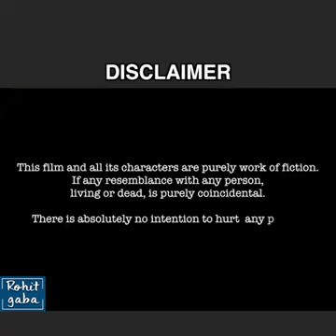lift lene aur dene se pehle Alert 🚨raho Aayesha Dawre⛑️